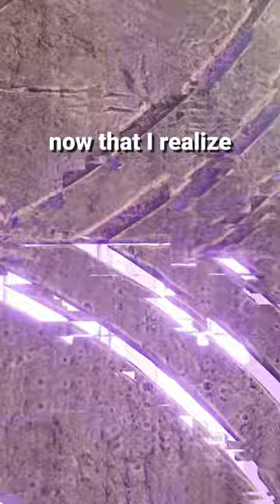Secrets in Remnant 2 are ridiculous